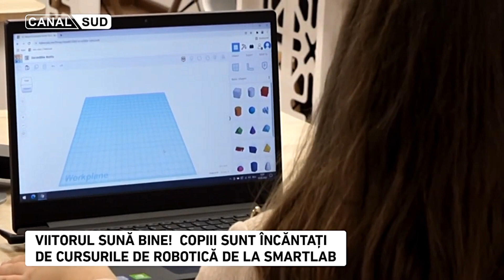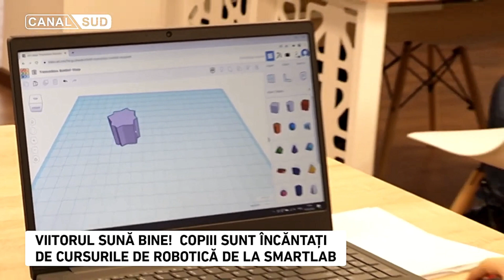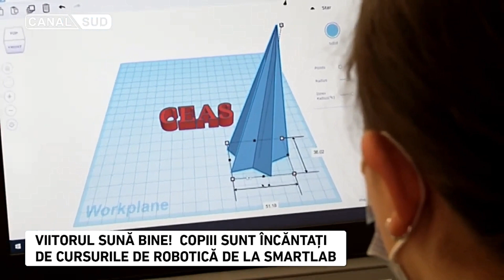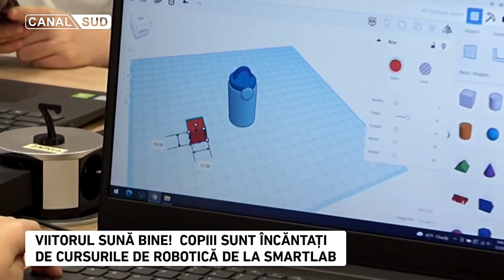Smart Lab Călărași - bucuria copiilor într-o lume a viitorului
Cât de încântați sunt cei mai mici călărășeni de cursurile de robotică, desenul 3D și de ochelarii VR? Vedeți singuri în imaginile ce urmează.